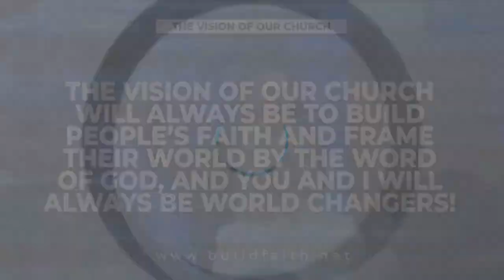Ordination and Vision | Pastor Philip Steele